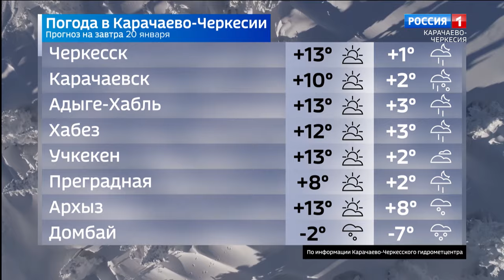Вести Карачаево-Черкесия 19.01.2024